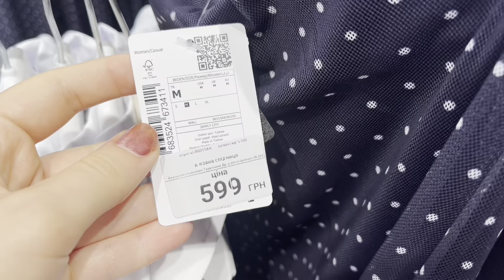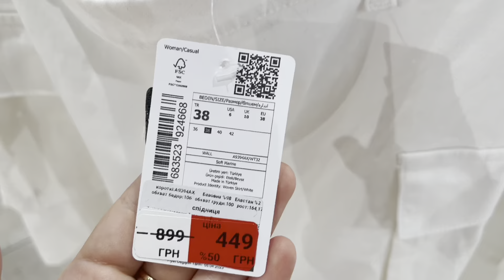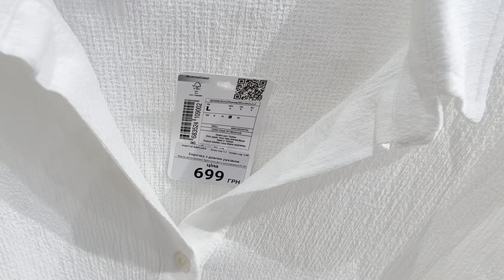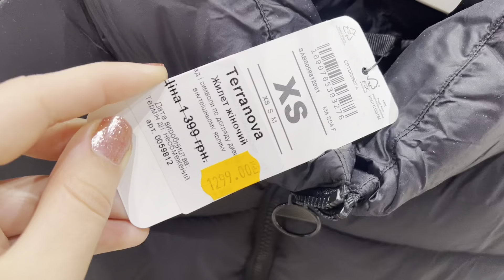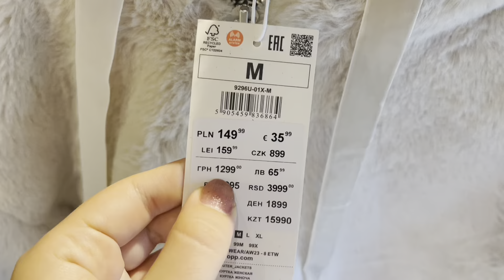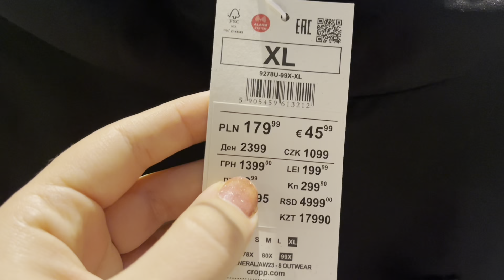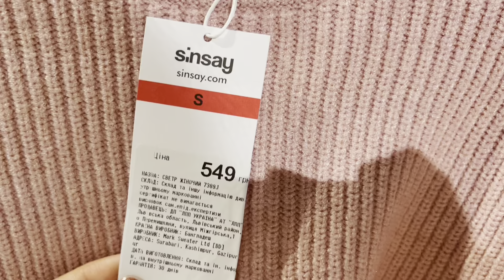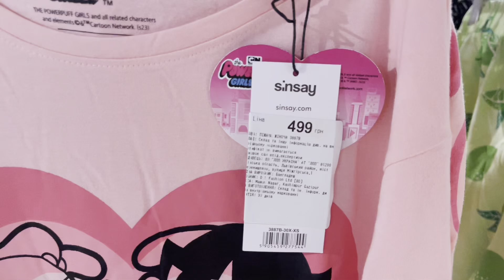ШОПІНГ В DEFACTO, TERRANOVA, CROPP, NEWYORKER, SINSAY || ЛІТНІЙ, ОСІННІЙ ТА ШКІЛЬНИЙ ОДЯГ || ПОКУПКИ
Сьогодні побувала в таких магазинах, як: DEFACTO, TERRANOVA, CROPP, NEWYORKER, SINSAY❤️‍🔥